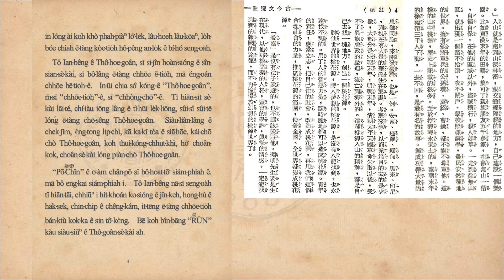THA̍K THÔ-HOE-GOÂN-KÌ 讀桃花源記 (Taiwanese Hokkien Audiobook)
本篇語音內容根據原著改編：梁容若的原著 「讀桃花源記」
文章來源：古今文選 第二期 1951年9月24日 國語日報副刊
※ This audiobook has undergone paraphrasing in speech.
Taiwanese Hokkien Audiobook
※ This Audiobook is used for educational basis for making everyone learn Taiwanese Hokkien.
※ nawi@tw 這是我所想到唯一能為你能做的事